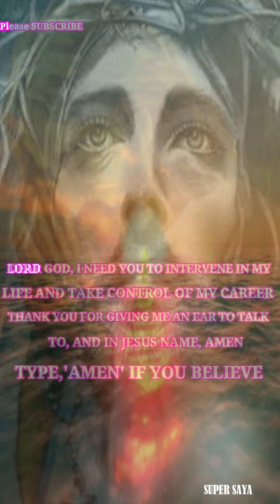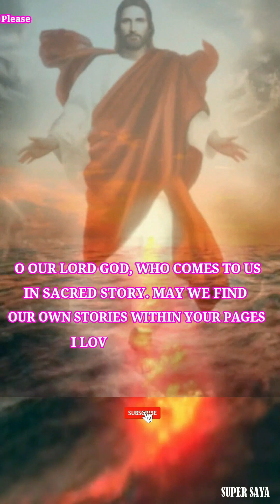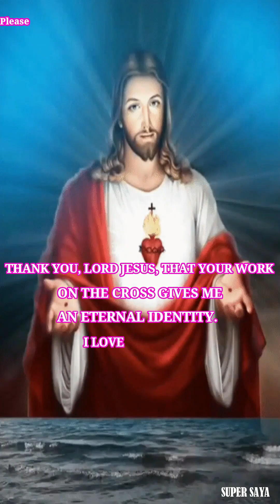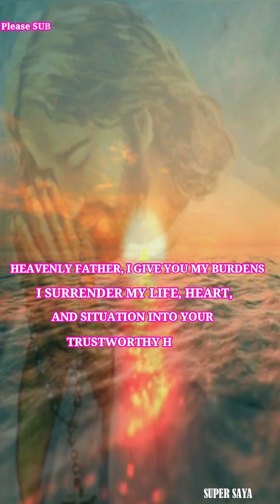Jesus loves you | Words of wisdom #78